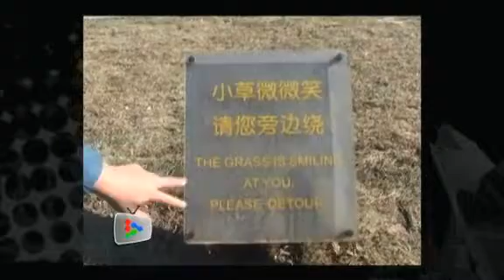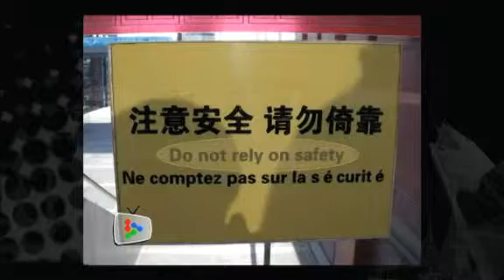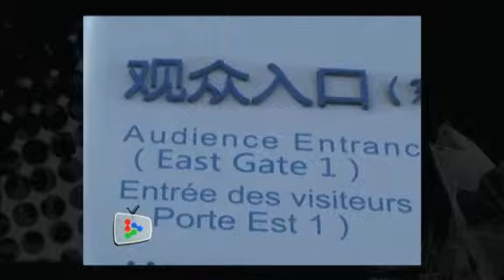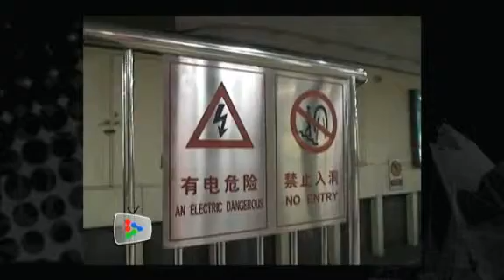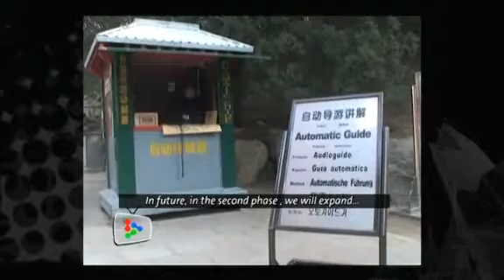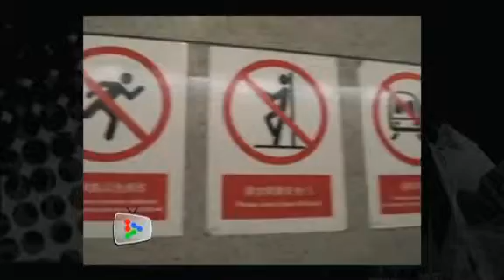"Interesting" signs around Beijing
Chow How Ban travels around Beijing to discover some interesting signages in English that can be misleading to Non-Chinese speakers.